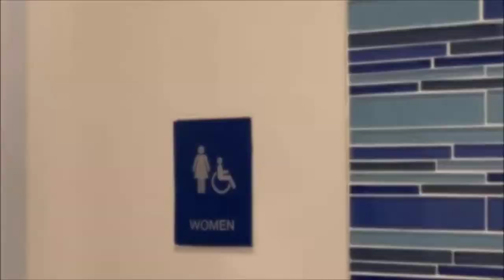Much ado?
Season Premiere of PFT Theatre: Much Ado about Nothing

November 6-9 at PFT - you won't want to miss it!